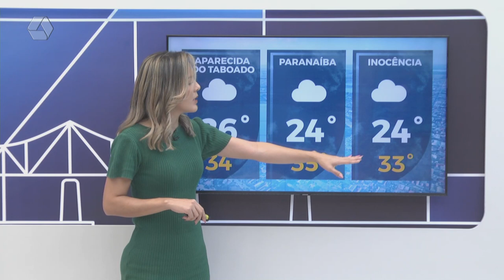Saiba o que diz a previsão do tempo para quinta-feira